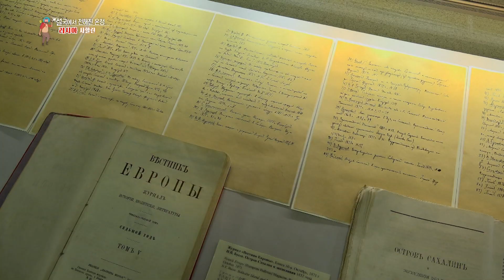【K】Russia Travel-Yuzhno Sakhalinsk[러시아 여행-유즈노사할린스크]안톤 체호프 책 박물관/Sakhalin/Anton Chekhov/Book Museum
[한국어 정보]
‘사할린 섬’의 저자 안톤 체호프의 박물관을 찾았다. 19세기 말 러시아의 사실주의를 대표하는 대문호 안톤 체호프는 당시 불모지나 다름없던 죄수들의 유배지 사할린 섬에서 3개월간 지내며 그 여정을 기록했다. 사실주의자답게 직접 감옥까지 들어가서 죄수들의 삶을 체험해봤다고 한다. 죄수들이 먹지도 못하며 탄광에 들어가 탄을 캐고 기찻길을 만드는, 인간답지 못한 삶의 모습을 꼼꼼히 기록했을 뿐만 아니라, 원주민 아이누족과 길야크족, 그리고 당시 우리 조선인과 일본인에 대한 역사까지, 마치 인류학자 보고서와 같이 객관적인 기록을 남기면서 사할린이 어떤 섬이었는지 묘사했다.

I found the museum of the author of 'Sakhalin Island' Anton Chekhov. At the end of the nineteenth century, Anton Chekhov, a representative of realism in Russia, spent three months on the Sakhalin Island, an exorbitant prisoner of the time, and recorded his journey. In fact, he went to prison himself as a priest and experienced the life of prisoners. Not only did the prisoners not even eat it, but they carefully recorded the unfamiliar life of the people who entered the coal mine, took the bullet and made the railroad track, as well as the history of the Aboriginal Ainu, Gilak and the Koreans and Japanese at that time, He described what Sakhalin was like, leaving an objective record like the report.

[Russia:Google Translator]
Нашел музей автора «острова Сахалина» Антона Чехова. В конце девятнадцатого века Антон Чехов, представитель реализма в России, провел три месяца на острове Сахалин, непомерном узнике того времени, и записал свое путешествие. На самом деле он сам попал в тюрьму как священник и пережил жизнь заключенных. Мало того, что заключенные даже не ели его, но они тщательно записывали незнакомую жизнь людей, которые вошли в угольную шахту, взяли пулю и проложили железнодорожный путь, а также историю аборигенов айнов, гилаков, корейцев и японцев в то время, Он описал, на что похож Сахалин, оставив объективную запись, подобную отчету.

[Information]
■클립명: 유럽082-러시아13-04 안톤 체호프 책 박물관
■여행, 촬영, 편집, 원고: 홍은희 PD (travel, filming, editing, writing: KBS TV Producer)
■촬영일자: 2019년 1월January

[Keywords]
섬,island,cliff,박물관/전시관,museum,사람,man,유럽Europe러시아RussiaРоссийская ФедерацияRussian Federation홍은희20191월사할린주Sakhalin OblastСахали́нская о́бластьJanuary걸어서 세계속으로